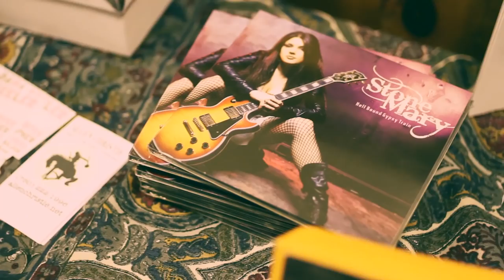Christine Campbell - All Mine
Christine Campbell (of Stone Mary) performing her song All Mine during Nova Scotia Music Week in Yarmouth in November 2011.

Analog Songs was invited by Little River Folk to cover the artists performing at their showcase. The Art Gallery of Nova Scotia very generously allowed us to use their space for the whole day. Thank you - without the support of LRF and the gallery this session wouldn't have happened. Big thanks also to Shane Hatt for assisting Cameron with the audio recording.

This video is one of a series released from December 26, 2011 to February 6, 2012.
analogsongs.ca